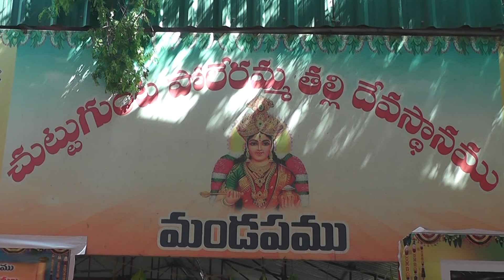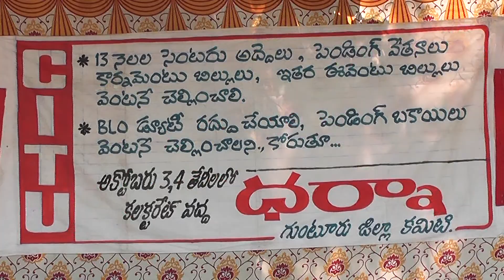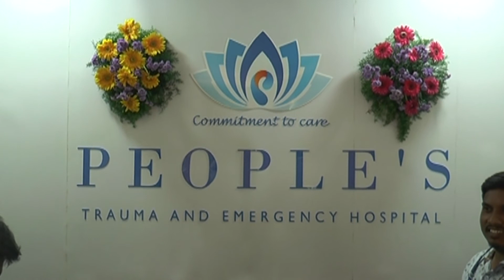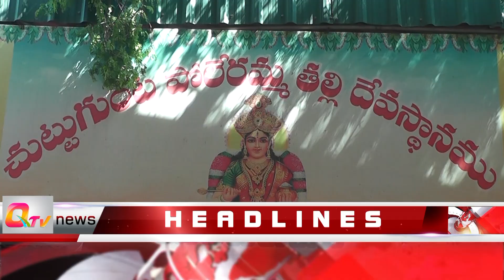03-10-2019 Guntur News